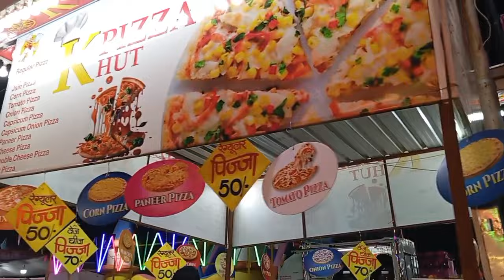Bhopal Mele Me Aaya Fish Equarium ll Daily vlogs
Bhopal Mele Me Aaya Fish Euqrium ll Daily vlogs

Hello everyone aaj me aayi hu bhopal mahotsav mela. aur yahan per jo naya feature hai wo hai fish equarium so aaj me apko puri fishes ki varity explor karwaungi
aur kya is mele me naya hai kya cheezein aayi hai sab kuch is video me hone wala hai so video ko pura dekhiye channel per naye ho to subscribe zaroor kar le Bell icon ko press kar lein